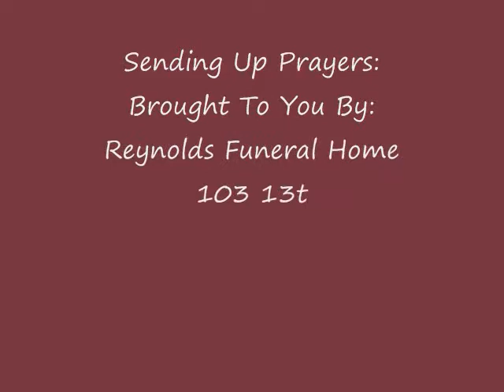Lynette Brown Show HIV Positive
TV Ta Show